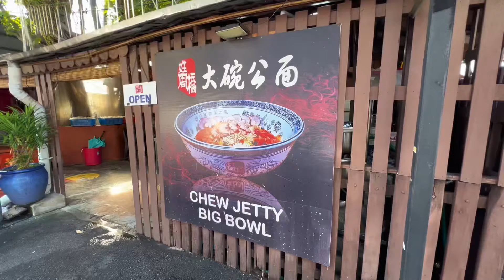MUKBANG MIE TERBESAR DI PENANG!!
Hampir semua turis yang ke Penang pasti ke sini! Tempat makan yang terketsk di pinggir pantai ini punya keunikan sendiri, yaitu kalau kalian pesan mie porsi 2 orang atau lebih, kalian bisa makan pake mangk9 raksasa kayak di video gua ini! Udah banyak turis yang foto sama mangkok raksasa ini, bisa diliat di background video ini juga, banyak foto polaroid dari turis yang berasal dari seluruh belahan dunia, mulai dari asia, sampe eropa!

Kalau menurut gua, yang bikin spesial sih emang si mangkok raksasanya ini, soalnya dari segi rasa menurut gua gaada spesialnyq sih, oke-oke aja untuk dimakan. Mungkin lebih ke buat ngonten mukbang gitu kali ya, soalnya mangkoknya udah mangkok mukbang banget ini!

Jadi gimana guys? Kalian ada yang udah pernah ke sini?? Menurut kalian gimana?? Komen di bawah ya guys!!

Semoga kalian suka video ini, dan semoga video ini bisa jadi guide buat kalian yang lagi bingung ke Malaysia makan di mana! Thank you semuanya yang udah nonton!!!